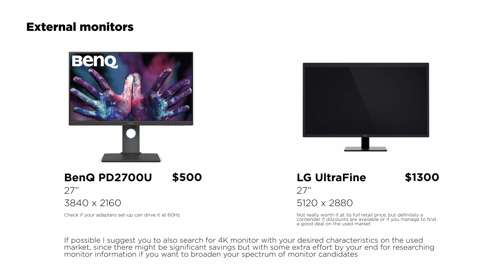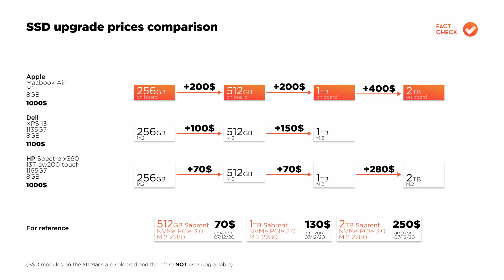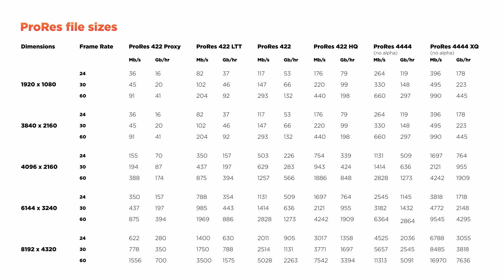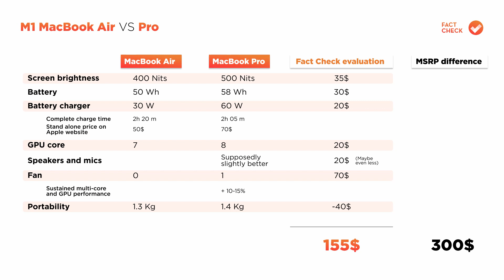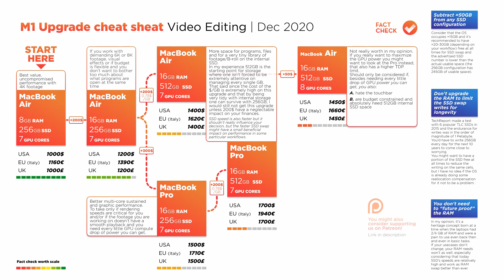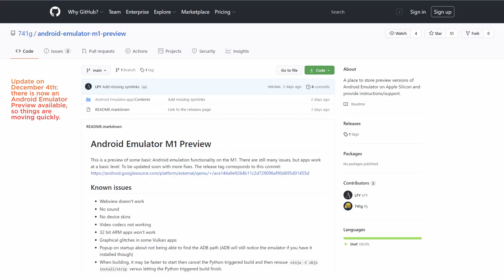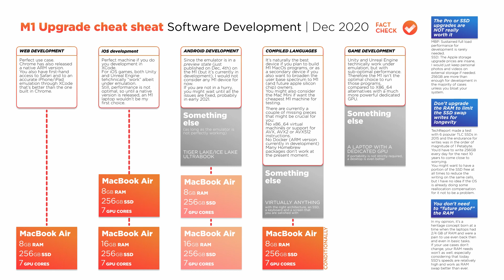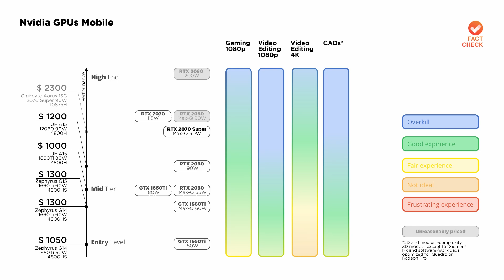WHO should BUY the M1 MacBook Air / Pro? (and who shouldn't) | Let's now see what the M1 can do ...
The best laptop of 2020? Yes for some ideal use cases, for which we explore the best configurations for the Apple M1 MacBook Air / Pro.

In depth use case analysis and configurations for  professionals and people  interested in video editing, music production and composing, photo editing, programming and coding (web development, iOS / android apps,  compiled languages and game development), CAD, CAM, CAE and BIM for architecture and engineering and finally for everyday use like content consumption and office tasks.
If you are wondering if it's worth to get 8 or 16Gb of Ram, 7 or 8 core GPU, MacBook Air or the MacBook Pro this video will answer that for your particular application!

Timestamps:
0:13 General (programs compatibility, Windows support, how many display can you connect? )
2:18 Video editing
8:34 Audio editing and music production
9:13 Photo editing
9:35 Software development
11:45 Gaming
12:05 CAD & BIM for Architecs and Engineers
13:09 Everyday use office and entertainment
13:36 Conclusions: game changing TDP

Amazon links to Apple M1 devices and Fact Check's picks.

M1 MacBook Air
M1 MacBook Pro
M1 Mac Mini

Are 256GB enough if you are on a budget? They might if you can offload media and projects on an external SSD. These are my picks:

Most expensive Thunderbolt 3 M.2 enclosure (limited to 20Gbps) still worth considering:
Sabrent EC-T3NS
(cable and enclosure have an indentation that doesn't allow to use other TB3 cables unmodified)

Best 10Gbps USB 3.2 Gen 2 M.2 enclosure in my opinion:
ASUS Strix Arion
(with USB-C to USB-A cable (and some useless accessories))
ASUS Strix Arion Lite
(without USB-C to USB-A cable)

PCIe 3 M.2 TLC drives to put into the M.2 enclosures:
Great Price/Performance and the one I personally use:
Sabrent 1TB Rocket
Sabrent 2TB Rocket

If the 2TB version of the Sabrent happens to cost more:
Samsung 970 Evo Plus

M1: a SMALL chip for Apple, a MONUMENTAL breakthrough for the COMPUTER industry?